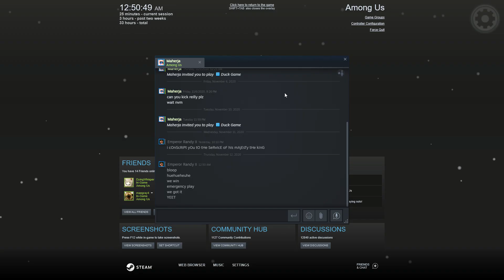amogus 7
Shenanigans.

The 205th Platoon is a Casual community for Arma 3 and other video games!  Check us out!!!